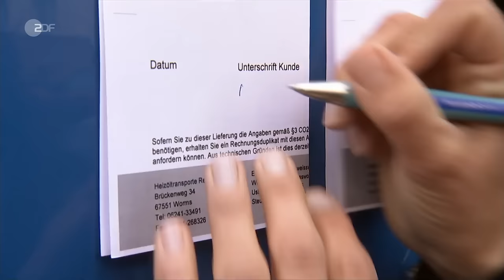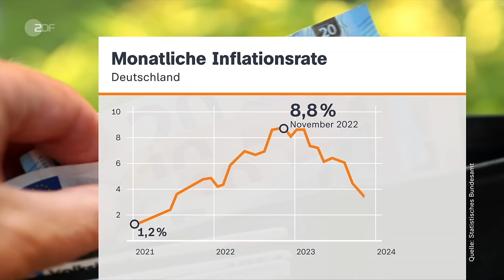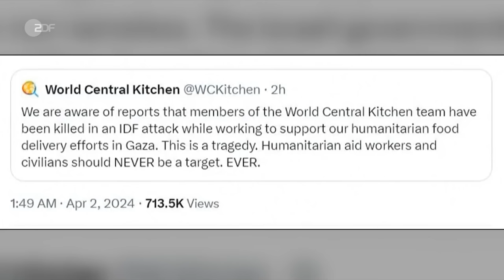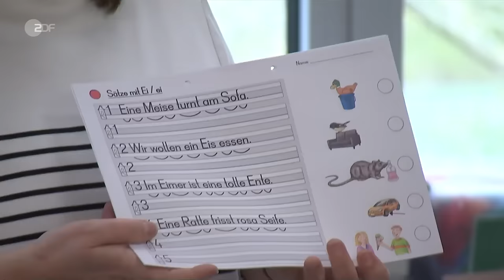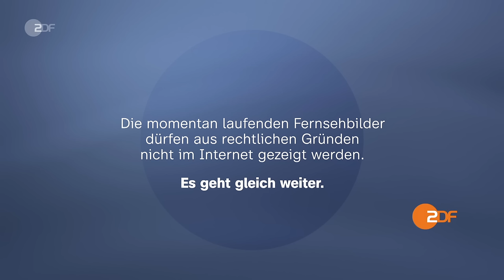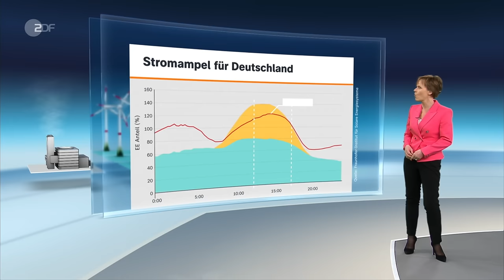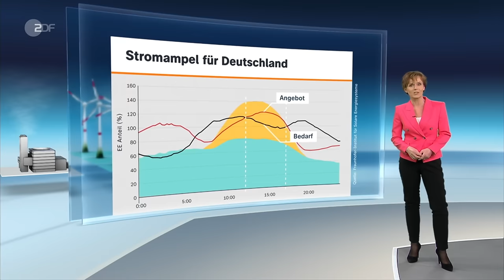heute journal v. 2.4.24 Rückgang der Inflation, Nahost-Konflikt, Hamburger Köhlbrandbrücke (english)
Die Inflation geht weiter zurück. Bei einem israelischen Angriff auf einen Hilfskonvoi starben mehrere Menschen. Diese und weitere Nachrichten des Tages im heute journal.

English Subtitles
Today's topics: Inflation continues to fall - 2.2% as compared to last year; Aid workers killed in air strike - Israel promises to investigate; Campino takes up guest professorship in Düsseldorf - "Tote Hosen" singer delivers lecture.

00:00 Vorspann

00:42 Inflation in Deutschland geht weiter zurück
Die Inflation in Deutschland ist im März auf den tiefsten Stand seit fast drei Jahren gesunken. Wie macht sich das für Unternehmen und Verbraucherinnen und Verbraucher bemerkbar?

05:45 Israel räumt Angriff auf Gaza-Hilfskonvoi ein
Bei einem israelischen Angriff auf einen Konvoi der Hilfsorganisation "World Central Kitchen" in Gaza sind sieben Menschen getötet worden – laut Benjamin Netanjahu „unbeabsichtigt“.

09:08 Hilfskonvoi-Angriff ein „Kontrollverlust“?
Israels Angriff auf einen Hilfskonvoi in Gaza sei beispielhaft für einen "Kontrollverlust" im Nahost-Konflikt, so ZDF-Korrespondent Michael Bewerunge aus Tel Aviv.

15:21 20 Milliarden Euro für benachteiligte Schüler
Sprachbarrieren, Probleme im Unterricht, Armut: Mit dem Startchancen-Programm wollen Bund und Länder Schulen mit einem hohen Anteil sozial benachteiligter Schüler stärken.

18:31 Hamburg: Neubaupläne für Köhlbrandbrücke
Die Köhlbrandbrücke ist neben Michel, Rathaus und Elbphilharmonie ein Wahrzeichen Hamburgs. Das in die Jahre gekommene Bauwerk soll bis 2040 durch eine neue Brücke ersetzt werden.